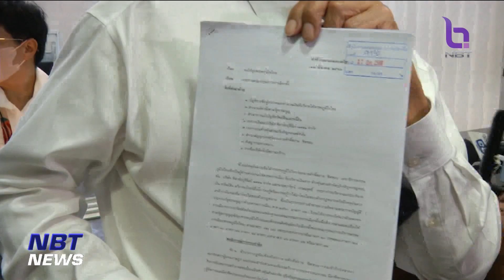"ชูวิทย์" ยื่นยุบพรรคภูมิใจไทยปมรับเงินบริจาคผิดกฎหมาย ข่าวค่ำ วันที่ 17 มีนาคม 2566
นายชูวิทย์ กมลวิศิษฐ์ ยังตามเอาผิดพรรคภูมิใจไทยต่อเนื่อง โดยวันนี้ไปยื่นเรื่องให้ กกต.พิจารณาส่งศาลรัฐธรรมนูญยุบพรรคภูมิใจไทย กรณีรับเงินบริจาคไม่ชอบด้วยกฎหมาย